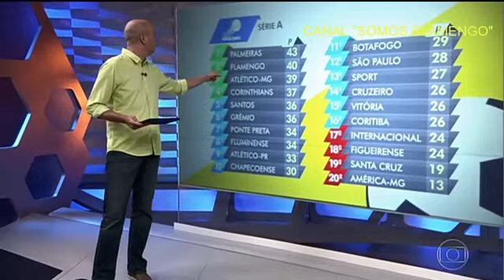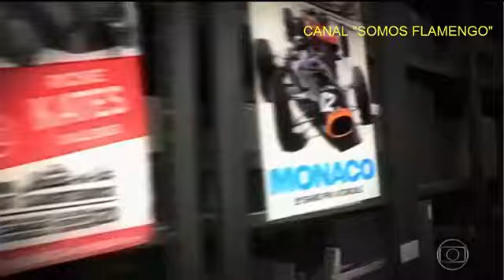Globo Esporte Flamengo 07/09/2016 Quarta-Feira